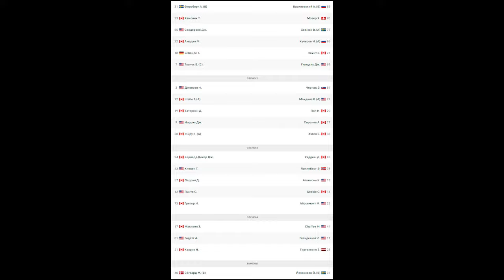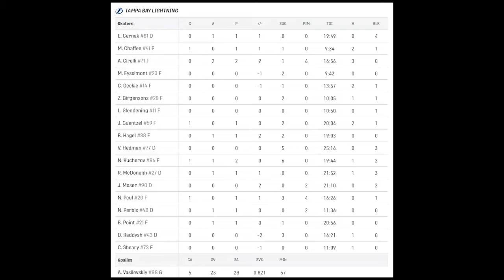Тампа-Бэй Лайтнинг - Оттава Сенаторз | 19.10.2024 | Регулярный чемпионат | Обзор матча